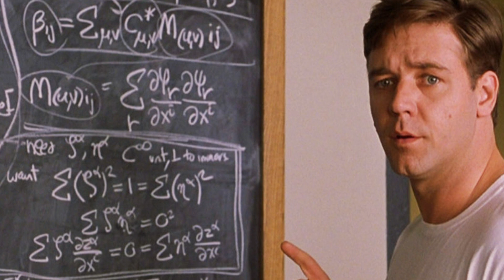WORLD'S BEST MOVIES BASED ON TRUE FACTS.....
This video is brought to you the best movies of the world based on true facts. Actually, we, the viewers love to watch the movies which is related to true story because we can relate. I select those movies by giving priority on three facts - Directing, Plot, Acting. I didn't want to make any count down because all movies are best in their perspectives. So, Enjoy the video.

        I'm always trying to bring some videos with some unique concept to entertain and as well as to share unknown facts to you...
HOPE YOU LOVE MY VIDEOS.

Thanks!!
Love you!!
TheBongDecoder

WORLD'S ALL TIME BEST MOVIE
REALISTIC MOVIES